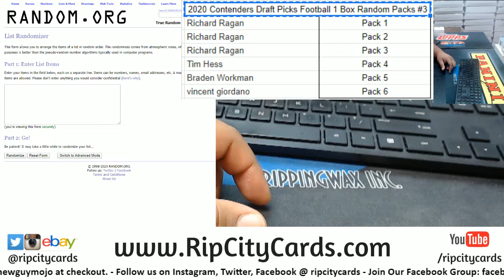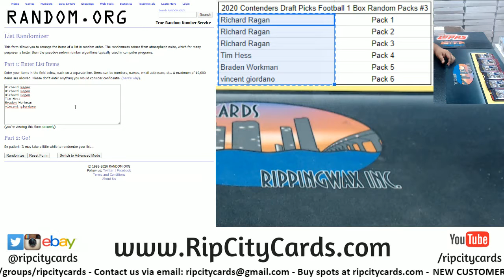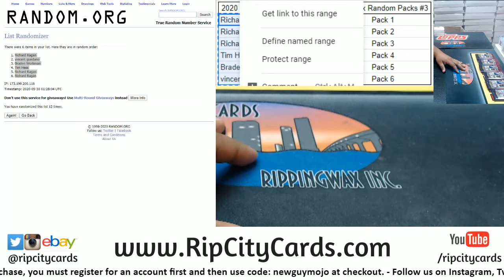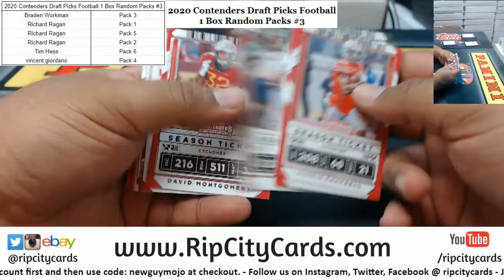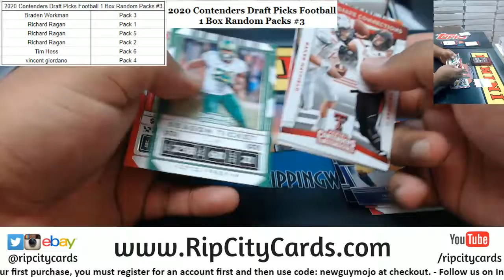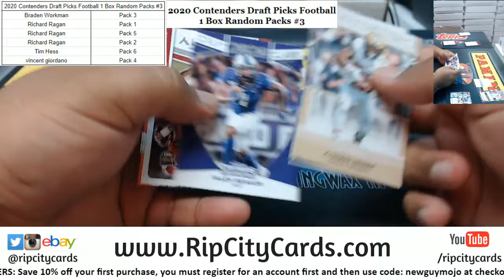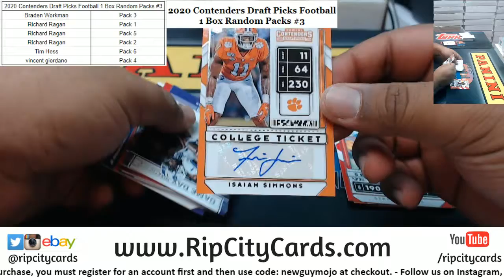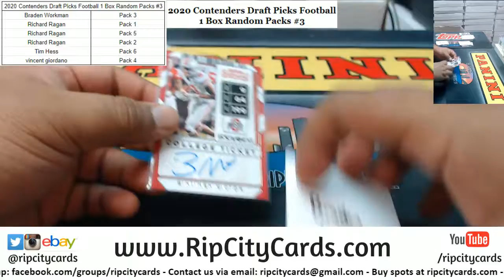2020 Contenders Draft Picks Football 1 Box Random Packs #3